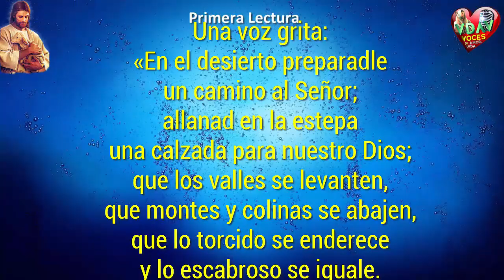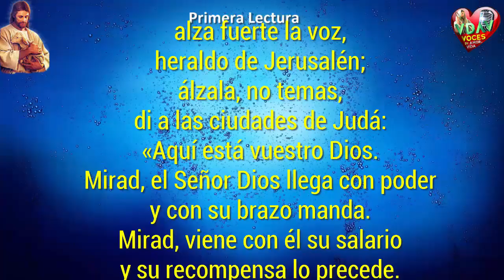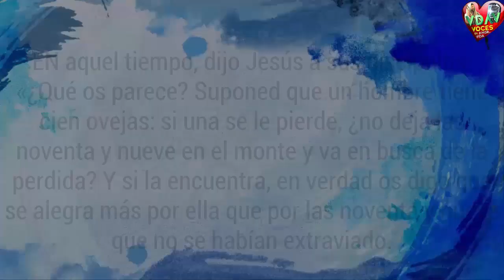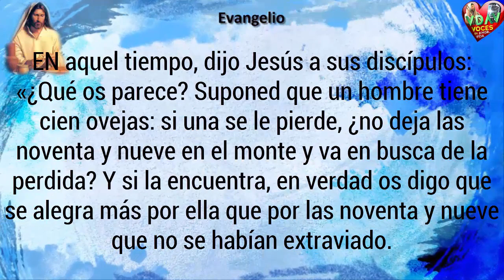Evangelio de Hoy,Lecturas y comentario Martes 12 de Diciembre 2017 Presencia activa de Dios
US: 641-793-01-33